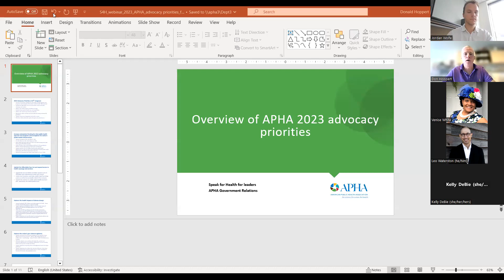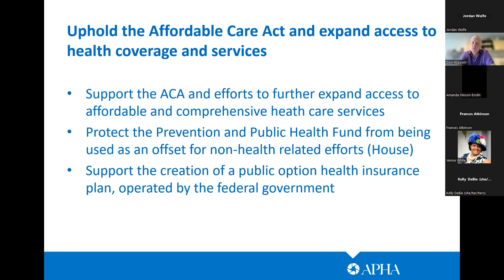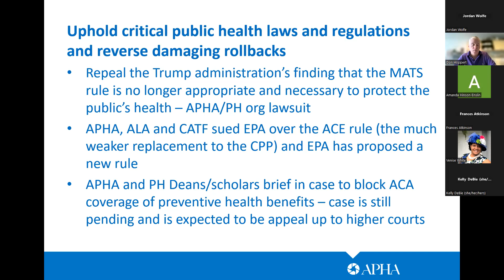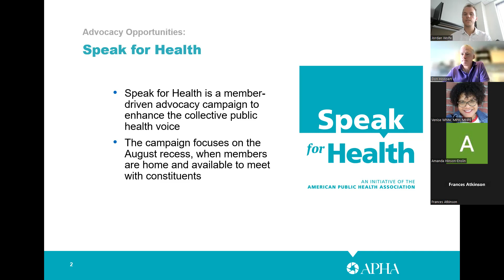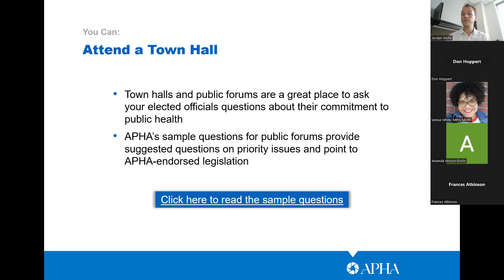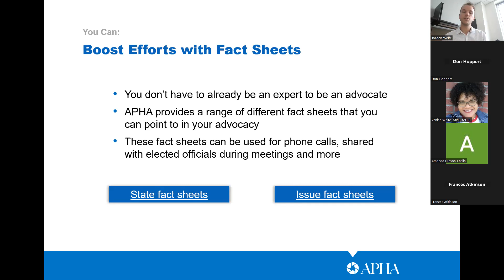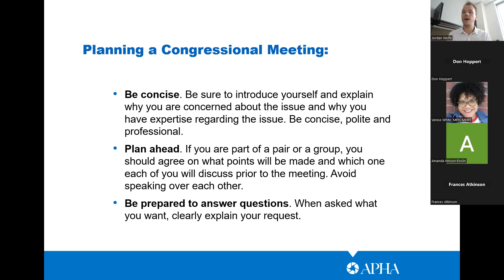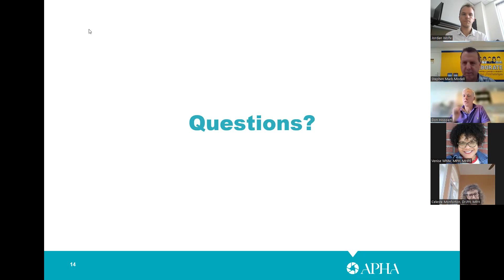Speak for Health Advocacy Webinar 2023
Discover how you can get involved in the Speak for Health advocacy campaign in this webinar from the APHA Government Relations team. The webinar also highlights APHA's 2023 public health priorities and provides tools and materials you can use to boost your advocacy efforts.